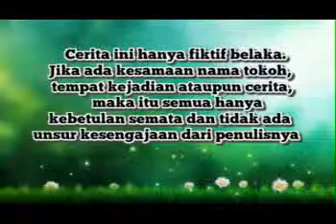Parodi Im3 Gratis Mobil